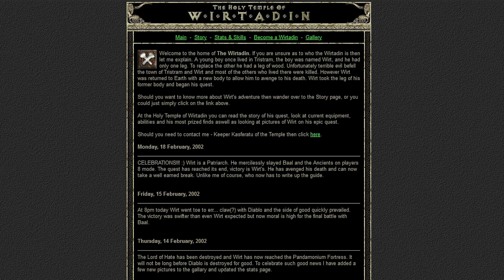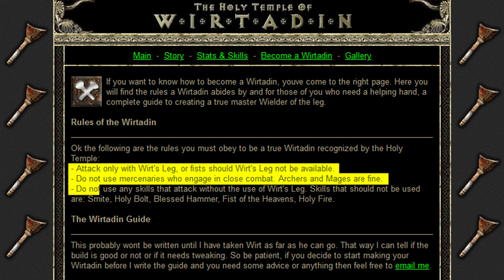I Tried To Beat Diablo 2 Using Only ONE WEAPON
After playing as a sorceress for multiple Diablo 2 Resurrected ladder seasons, I wanted to mix it up a bit. After doing a bit of research, I found a build called a Wirtadin. A Wirts Leg only paladin. A paladin who uses only melee skills that attack with Wirts Leg. Here is how it went.

🎬 Time Stamps 🎬
00:00 - Intro
00:32 - The Holy Temple of Wirtadin
00:52 - Wirtadin Challenge Rules
01:20 - Starting Normal Difficulty
02:44 - Planning Phase 1
03:40 - Starting Nightmare Difficulty
04:10 - Starting Hell Difficulty + Planning